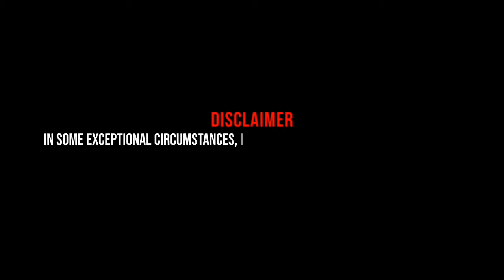Mahabaleshwar Trip Troll / Business Students / Spicer Adventist University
MAHABALESHWAR TRIP TROLL